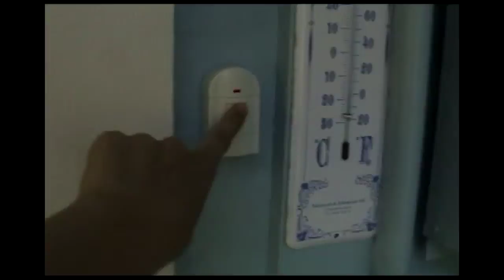SWEDEN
A 3 minute video portrait of summer life in the North of Sweden.

Poppie Sköld
Video Portrait Artist